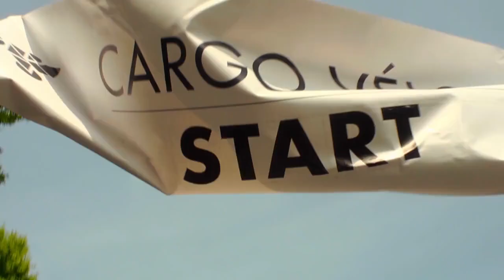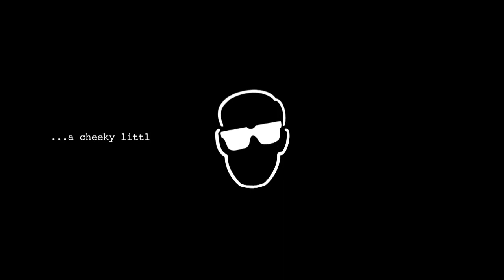Kortrijk Bike Parade 2013